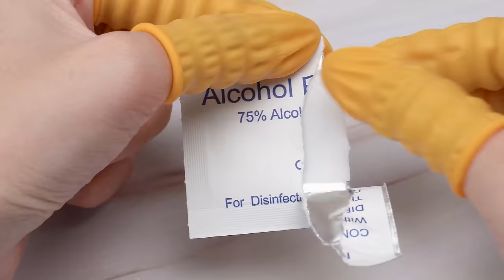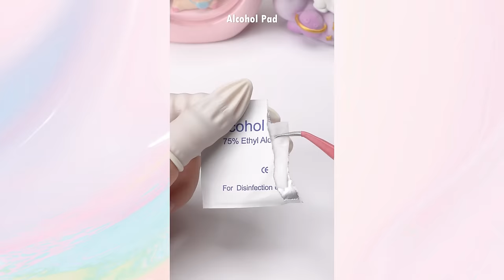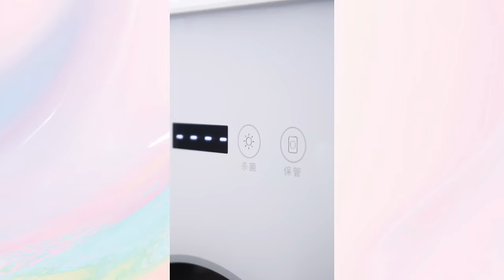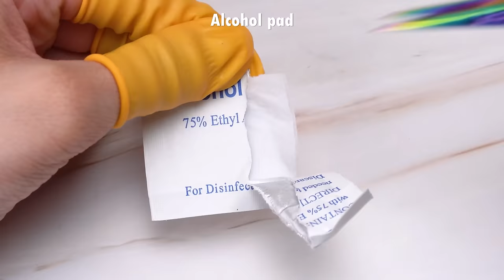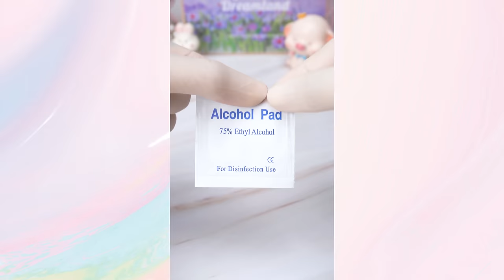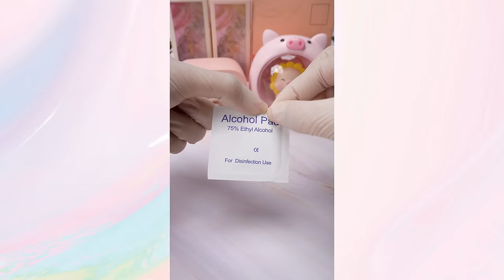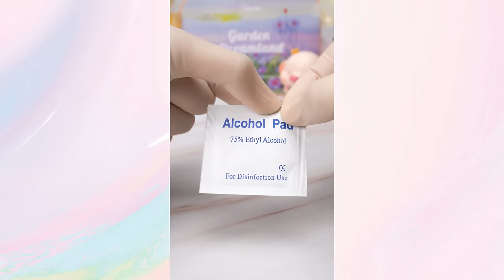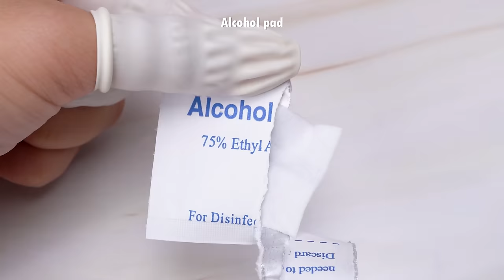Satisfying Makeup Repair💄ASMR Simple DIY Tips For Creating & Repairing Makeup Products At Home #381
00:00 Highlights
00:09 Mix old lipstick (Dior, MAC, Estee Lauder)
01:33 Mix old makeup powder
03:21 Fix Guerlain Meteorites Powder
05:48 Giorgio Armani lipstick fix
07:16 Mix Dior & Givenchy lipstick
08:14 Mix lipstick colors from Multi-use Cream Color Palette - MAKE UP FOR EVER
09:52 Mix lipstick with 2 color tones
11:41 Mix EVER matte lipstick
14:11 Mix Guerlain Pearl Powder
15:33 See more samples